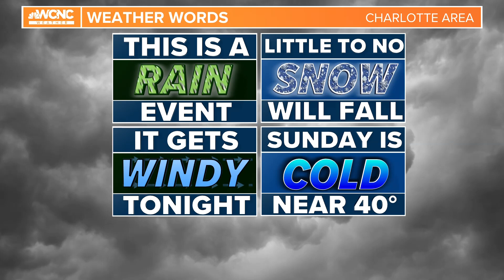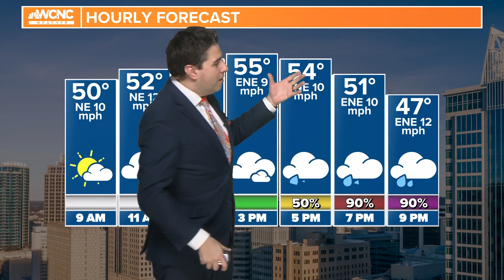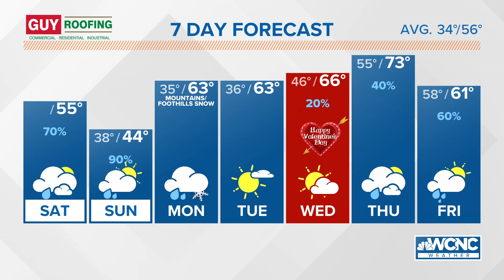Forecast: A cold and rainy weekend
The Mountains are under a Winter Storm Warning starting at midnight until Sunday night. The Charlotte area will see rain on what will be the coldest day of the week.

Saturday will be cloudy yet average. Highs will reach the mid 50s (exactly where we should be this time in February). This is still much colder than we have been the last few days.

Most of the day will stay dry but that changes by this evening.  Rain chances increase in the evening as winds increase with gusts to 20-30 mph. Once it starts raining it will likely rain for the rest of the evening and overnight. Over an inch of rain is possible tonight.